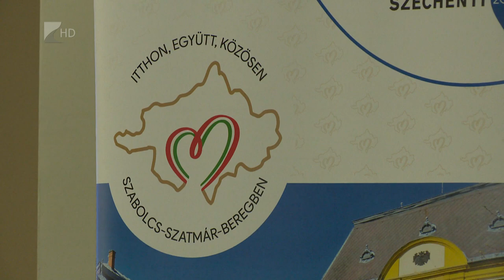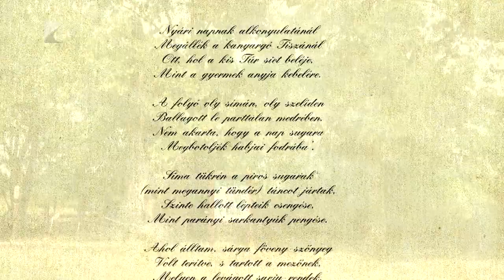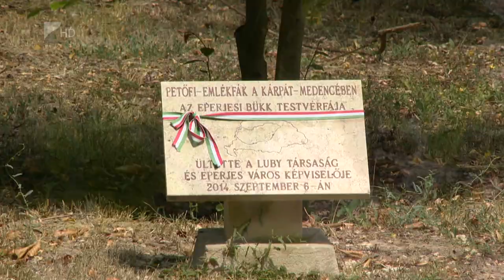Irodalmi délután Nagyarban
Kováts Judit író és Oláh András költő munkásságát ismerhették meg az érdeklődők kedden délután Nagyarban. Az Irodalom és Identitás sorozat következő helyszínén találkozhattak is az olvasók az alkotókkal. Az eseményt a vármegyei önkormányzat szervezte.